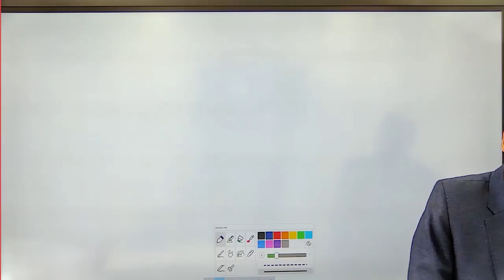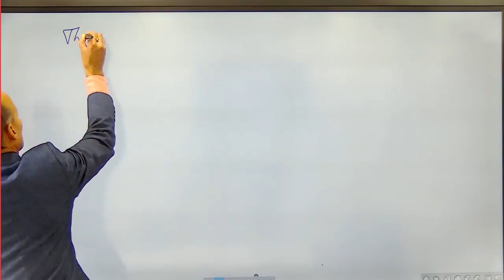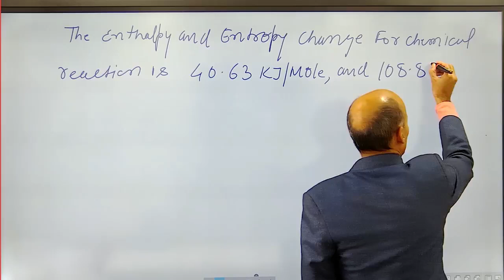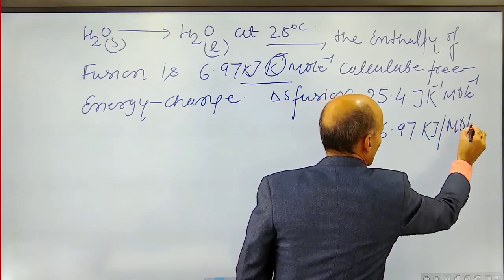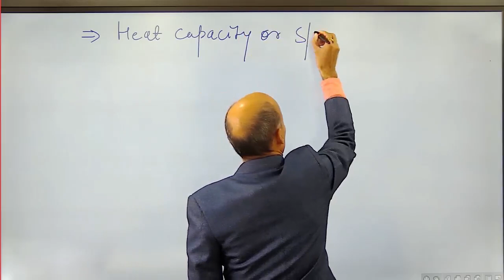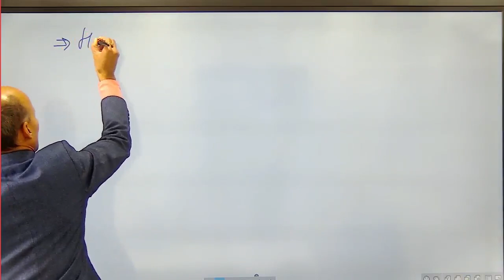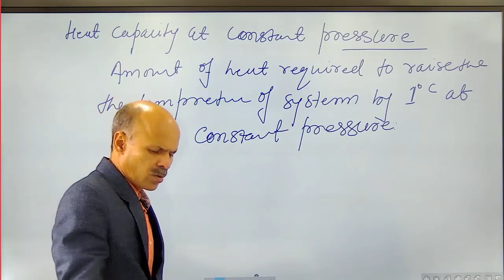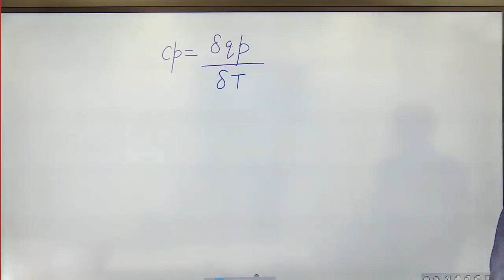Thermodynamics l Lecture 12 l Chemistry l NEET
1. The EMf of cell reactions
2. Enthalpy and entropy change for chemical
3. Heat capacity or specific heat
4. Heat capacity at constant pressure

1. Biomentors online films (Educational movies)

👇Playlist of Biomentors Classes Online for NEET :
✅Biology
1. Basics of Biology -
2. The living world -
3. Cell the unit of life -
4. Reproduction in organisms -
5. Human Reproduction
6. Reproductive health
7. Human Health & diseases
8. Cell Cycle & Cell Division
9. Biomolecules
10. Molecular basis of inheritance

✅Chemistry
1. Structure of Atom -
2. Solutions
3. Chemistry Classification of Elements and Periodicity in Properties
4. Redox Reactions
5. Surface chemistry
6. Electrochemistry
7. Chemical Bonding
8. Chemical Kinetics
9. General Organic Chemistry
10. Hydrocarbons

✅Physics
1. Basic mathematics for Physics
2. Dual nature of radiation and matter
3. Atoms
4. Units and Measurements
5. Nuclei
6. Scalars and Vectors
7. Semiconductor Electronics
8. Motion in a straight line
9. Motion in a Plane
10. Current Electricity
11. Work Power Energy
12. Electric Charges and Fields

👇Our Popular mobile applications: (Available at google play store)👇
1. Biomentors online - For NEET aspirants
2. Next medico - For MBBS undergoing students
3. McMedico - For educators
4. Doctor Probe - For online medical consultation